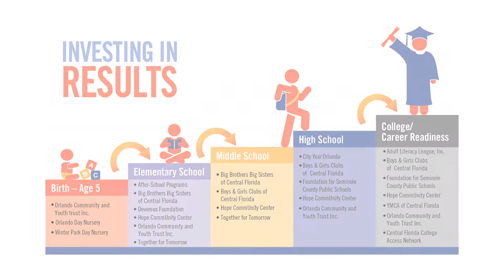Magic Of Giving-Heart Of Florida United Way Seg1 - History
This Magic of Giving episode features the Heart of Florida United Way.  A non-profit that has been a force for social change for the central Florida community for over 30 years